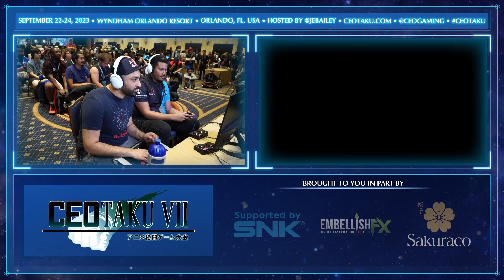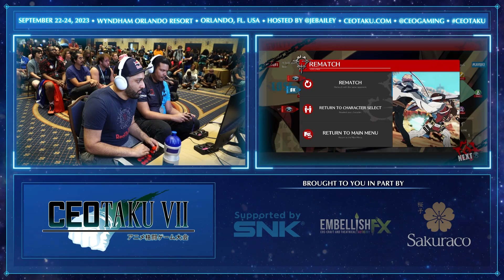Ceotaku Top 8 STOLEN By Chipp!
It was in the grasp boys, but of course, le bad matchup arrived and unfortunately I was cooked by Chipp...We'll get em next time.
Thanks For The Footage:
To stay up to date on future videos, streams, and other fighting game stuff I do, consider following the accounts below:
TimeStamps:
0:00 - Intro
0:23 - Vs. Sho (Happy Chaos)
4:46 - Vs. Please (Goldlewis)
11:52 - Vs. Tensorial (I-no)
17:40 - Vs. Hotashi (Nago)
26:02 - Vs. Bean (Chipp)